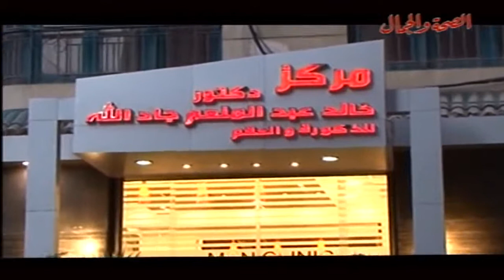برنامج مان كلنيك 7 2 2014